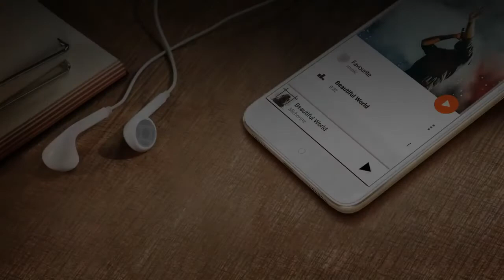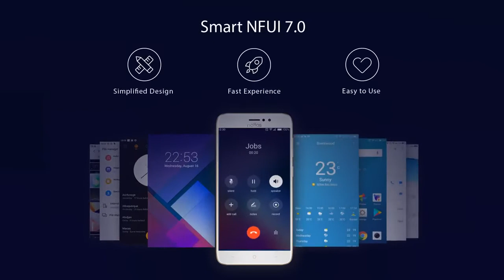TP link Neffos C7 Trailer